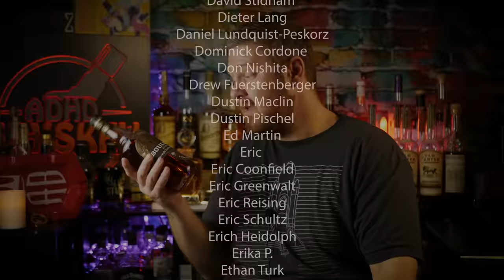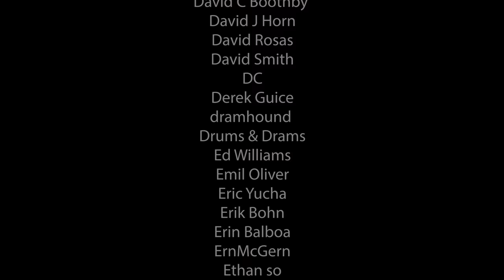Is Fred Minnick Full of S#!T?? Boulder Cask Strength Bourbon Review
Thank You to Alec Bradley and Aged & Ore for sponsoring the 2023 Matt Madness Whiskey Tasting Invitational!

0 - 2.9 : Some of the Worst I've Tasted
3.0- 3.9 - Absolutely Terrible
4.0- 4.9 - Bad
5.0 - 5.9 - Not my Jam
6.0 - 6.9 - Decent to Pretty Good
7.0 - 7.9 - Good to Very Good
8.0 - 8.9 - Great to Spectacular
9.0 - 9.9 - Some of the best I've ever tasted